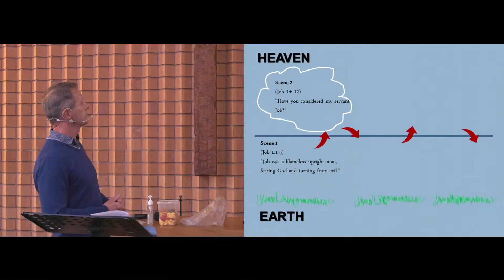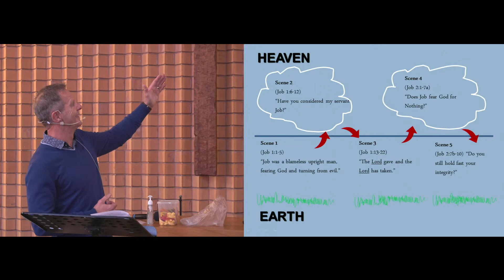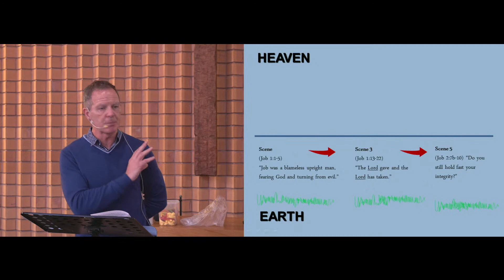Job 1:1-2:10 - The problem is more than it first might appear